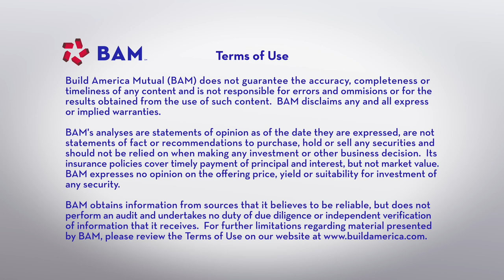Bloomberg Munis in Focus: 10.04.24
Bloomberg Intelligence Senior Muni Strategist Eric Kazatsky discusses the drivers behind the muni market's strongest September performance in more than a decade, including the outlook for falling interest rates and rising taxes.

BAM is pleased to sponsor Bloomberg Radio's MunisInFocus to help educate investors and policymakers about current topics in the municipal bond market.